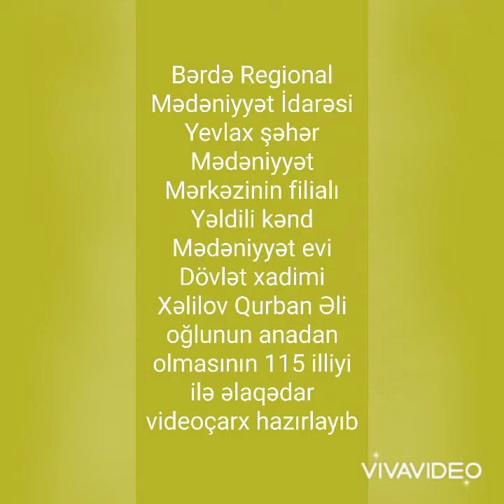Yevlax şəhər M.M filialı Yəldili kənd Mədəniyyət evi Dövlət xadimi Xəlilov Qurban Əli oğlu 115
Bərdə Regional Mədəniyyət İdarəsi Yevlax şəhər Mədəniyyət Mərkəzinin filialı Yəldili kənd Mədəniyyət evi Dövlət xadimi Xəlilov Qurban Əli oğlunun anadan olmasının 115 illiyi ilə əlaqədar videoçarx hazırlayıb